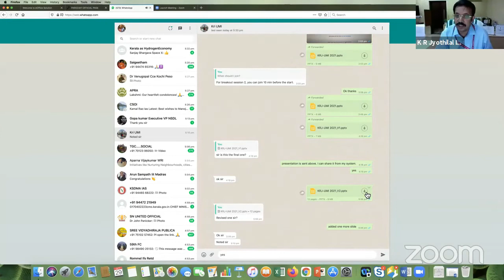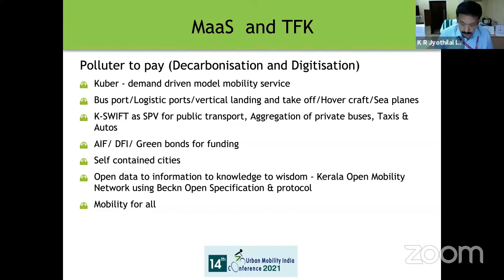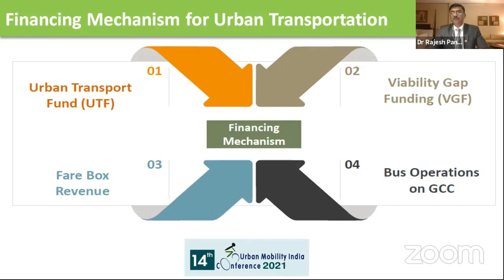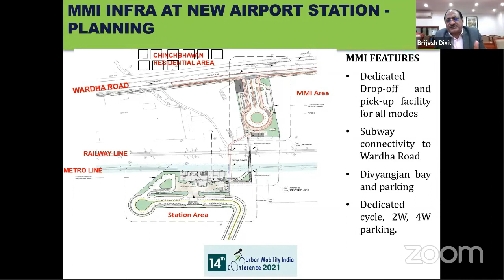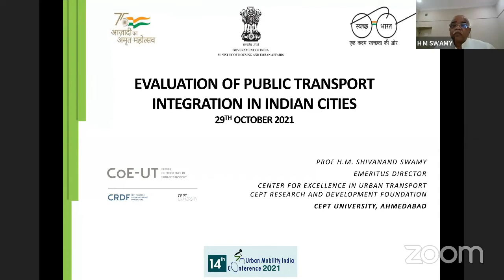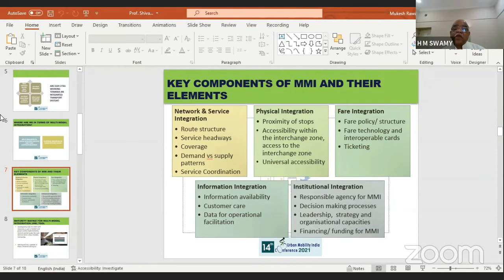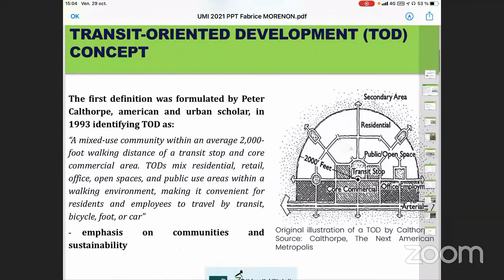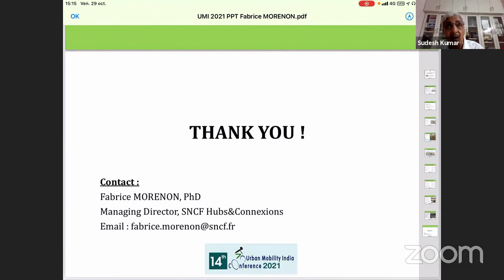Urban Mobility India 2021 - BREAKOUT SESSION 2: BEST PRACTICES IN INTEGRATED PUBLIC TRANSPORT